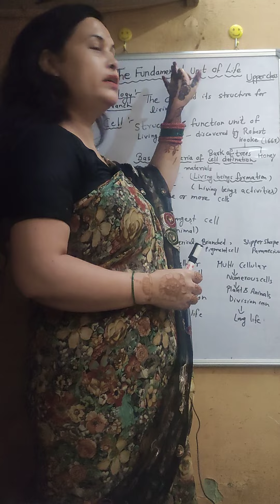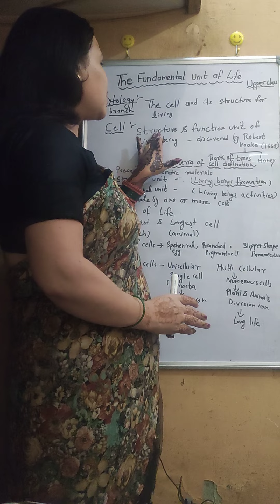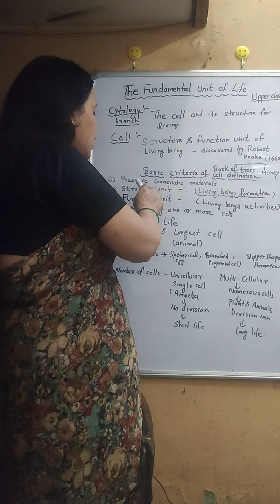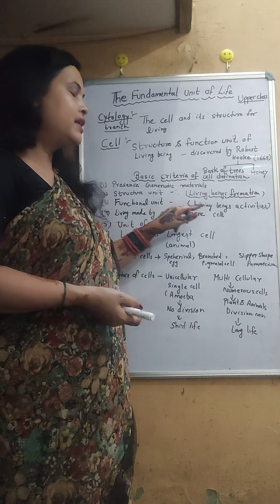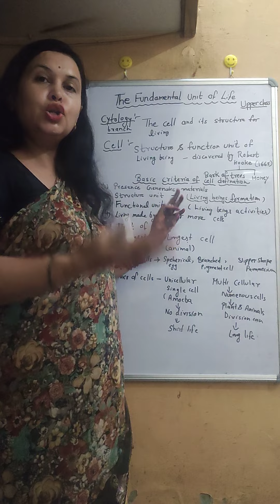The Functional unit - Cell